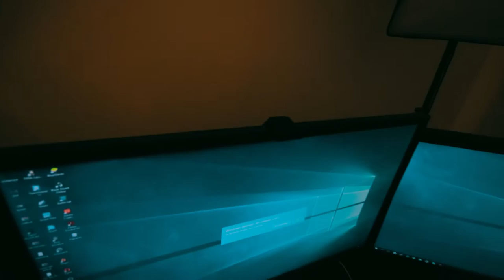Møter Russisk mafia før jeg skal dra hjem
Hei alle sammen. Som mange vet så har det vært Youtube skolen på House of Nerds, så har ikke lastet opp så mye video mens jeg var der. Men i denne videoen så møter jeg en kul elev på skolen som planlegger en sinnsyk kul konsept på kanalen, der han skal være en Russisk mafia. bare at han er snill.